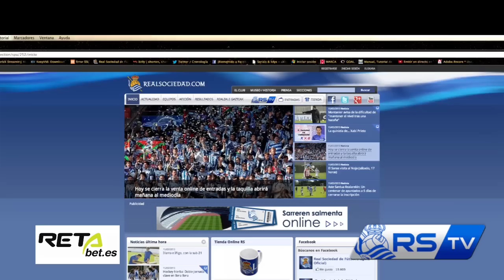gol3000 (3 goles)